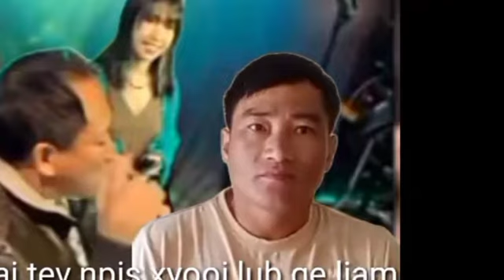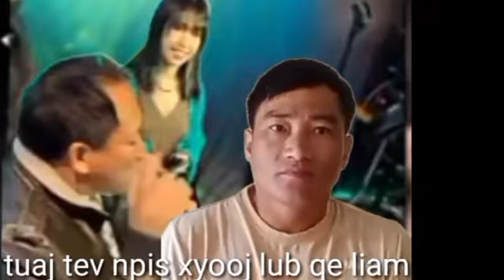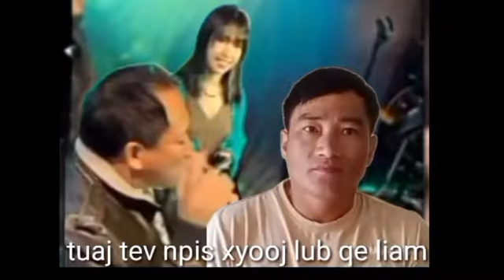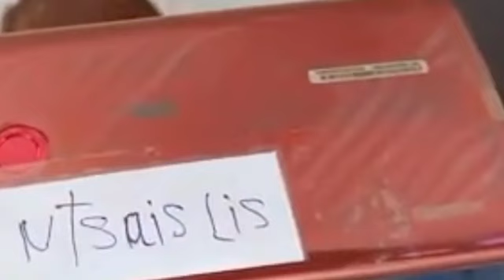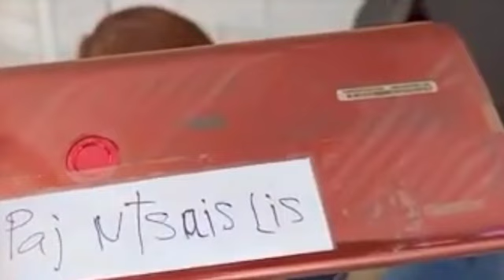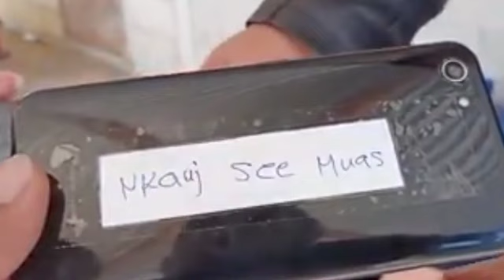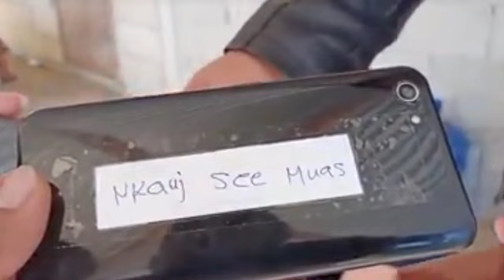lub ntsej muag no muaj cuab kav nrog nws niam pw ib txag tiag tiag li nawb